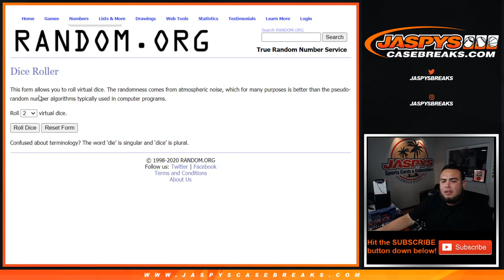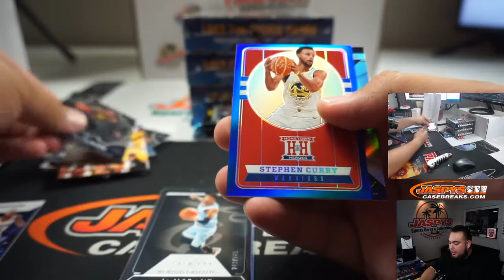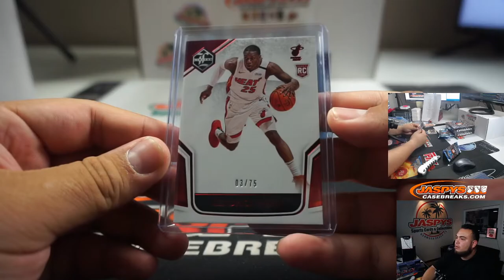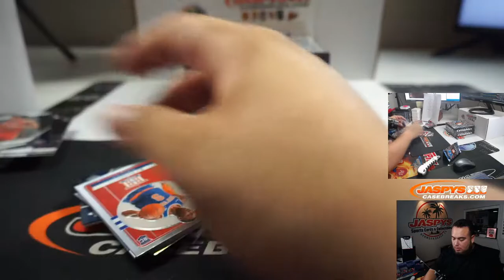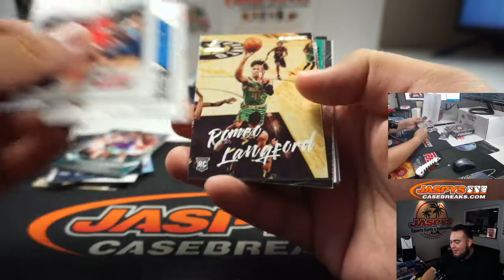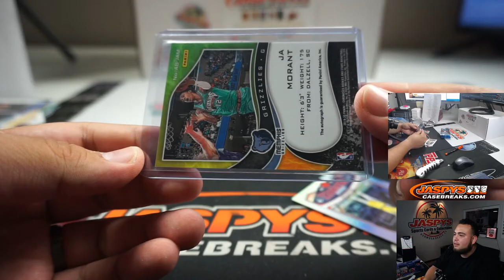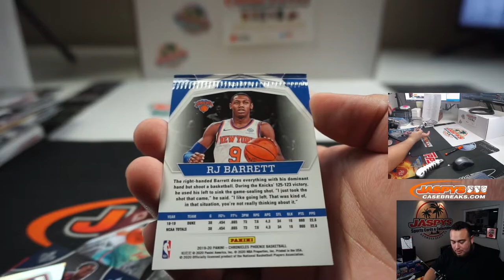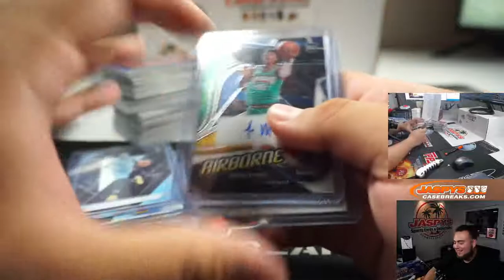2 MORANT AUTO'S SAME BOX!! M. 8/3 - 2019-20 PANINI CHRONICLES BASKETBALL 4-BOX BREAK #6 *PYT*